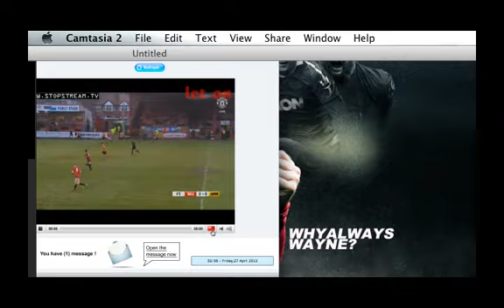Man Utd Reserves 2-0 Wolves Reserves | 26.04.12 | All the Goals